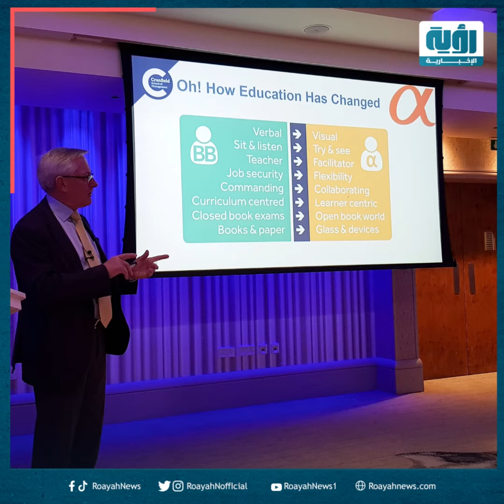مهووسون بالتكنولوجيا ومبدعون.. من هم جيل ألفا؟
نص خبر | مهووسون بالتكنولوجيا ومبدعون.. من هم جيل ألفا؟